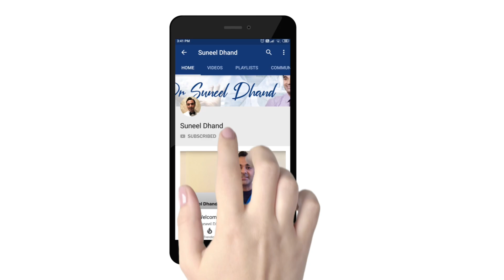What does asymptomatic COVID-19 really mean?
The medical community must have a serious think here about what being asymptomatic really means, and whether it's truly asymptomatic "infection" (versus a "case"). How do we continue to deal with this in the future?